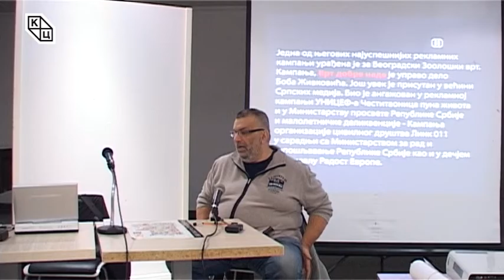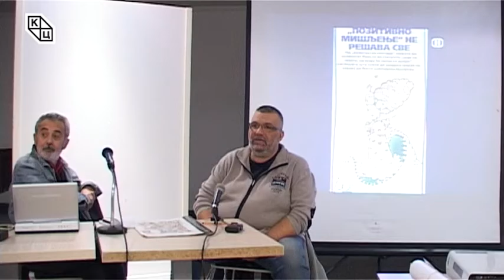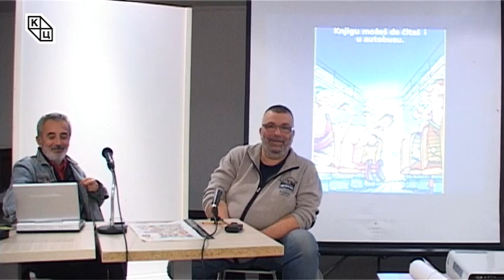Циклус „Art Exclusive“ – сусрет са уметником – Дoбрoсaв Бoб Живкoвић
Још један у низу сусрета у оквиру циклуса „Art Exclusive“ одржаће се у Културном центру Новог Сада у Клубу „Трибина младих“ у четвртак 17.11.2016. у 19.00 часова.  Овога пута новосадској публици представиће се уметник Добросав Боб Живковић.